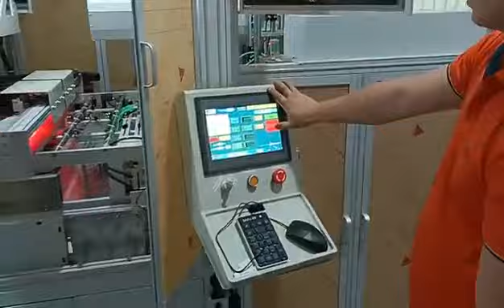Sheet to Sheet Flatbed Screen Printing Machine Step by Step Guide 2-1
Automatic Flatbed Screen Printing Machine Manufacturer
Sheet to Sheet Precision Screen Printing: How It Works & Applications